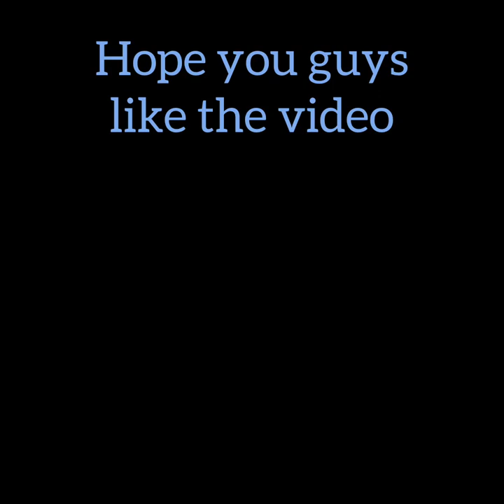Gorilla tag update!!